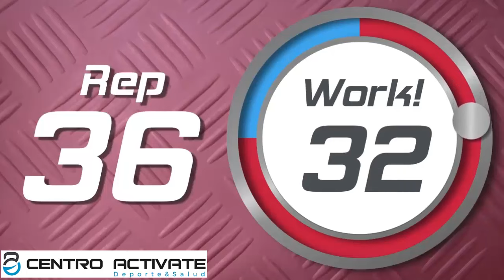Tabata Timer 45" - 15" Centro Actívate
Música para acompañar tus sesiones de entrenamiento.
Puedes elegir tú tus propios ejercicios si tienes conocimientos suficientes para ello, en caso contrario nosotros te proponemos la siguiente secuencia:
Nivel inicial:
- Flexiones con rodillas apoyadas en el suelo
- Silla (sentadilla con la espalda apoyada en la pared)
- Remo con goma
- Plancha con rodillas apoyadas
Nivel intermedio:
- Flexiones completas
- Sentadillas
- Remo con goma/TRX o tracciones debajo de una mesa
- Plancha

Elige el nivel que mejor se adapte a ti y ¡a entrenar!